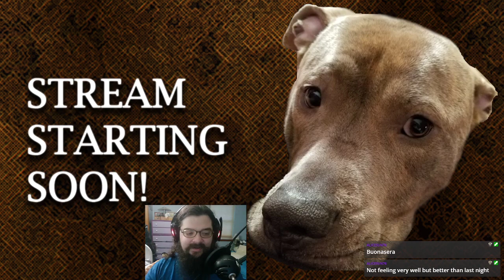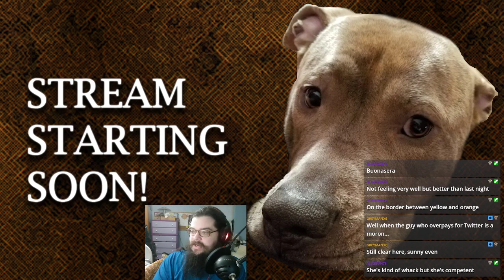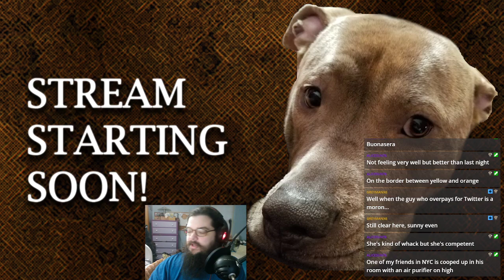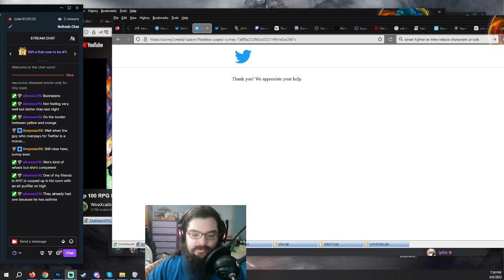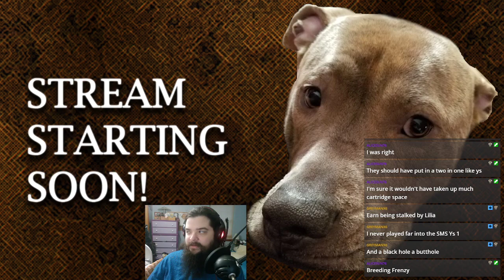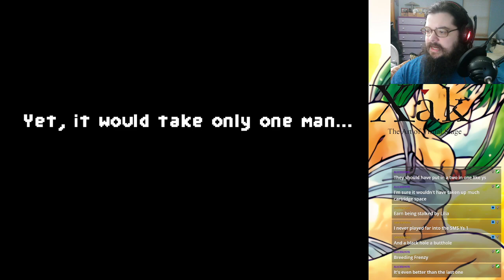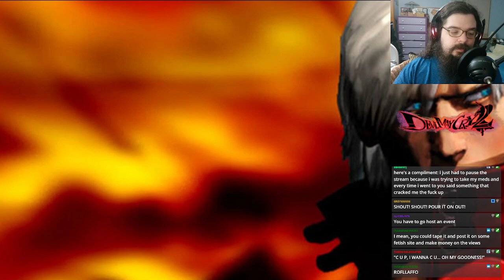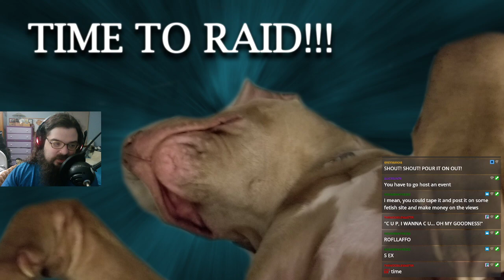Xak: The Art of Visual Stage - Stream 3